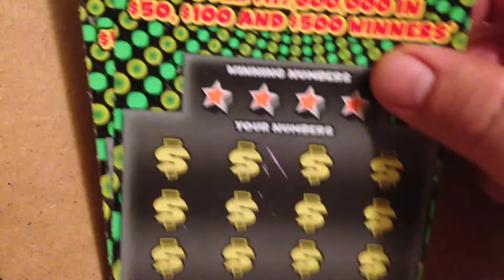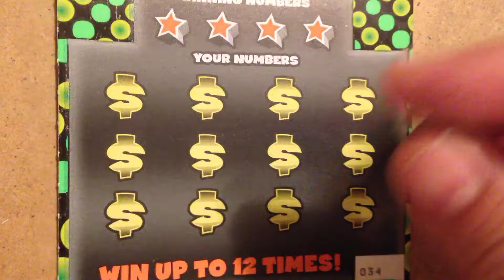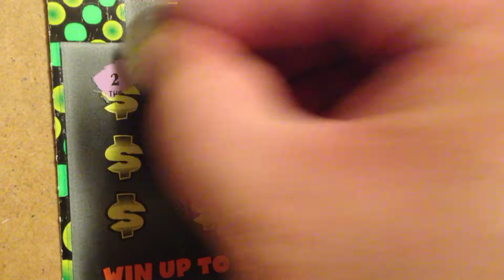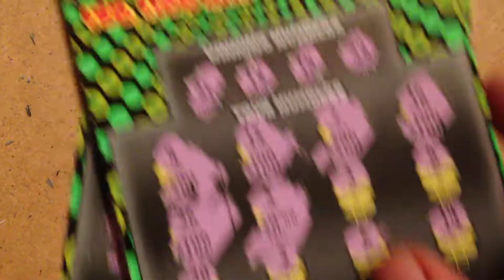Blow out tickets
These the Newest &10 scratcher from the Florida lottery, they're call $50 $100 and  $500 blowout!